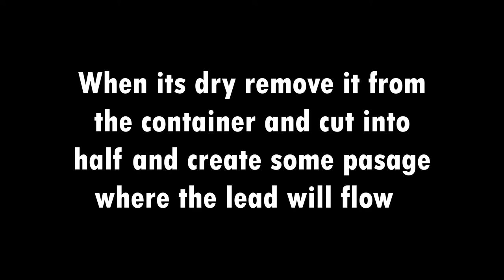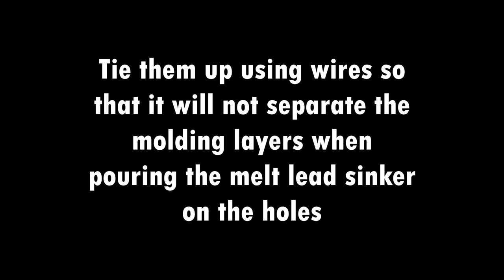LEAD SINKER MOLDING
This video shows how to molding a chess pieces using lead sinker.

Materials:
Lead Sinker
Plaster of Paris
Used Can
Container
Pliers
Cutter
Water
Measuring Cup
5 Chess piece

The background music is not mine. CTTO.